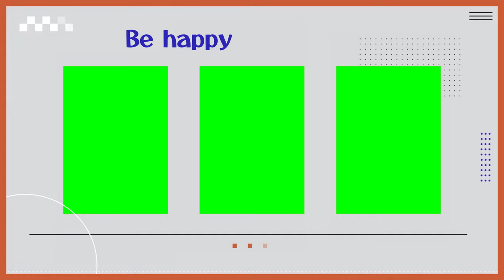It's My Birthday! Copyright-Free VFX FX Green Screen Effects Video | Celebrate with Style